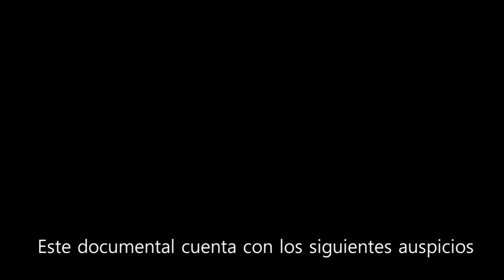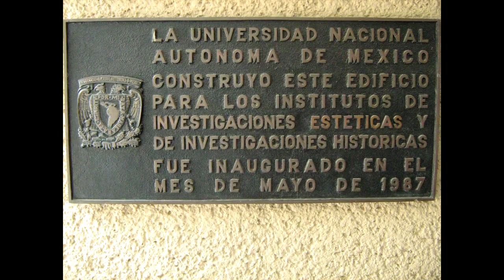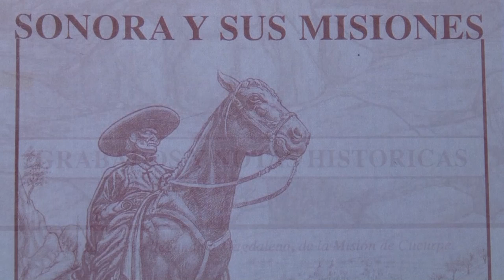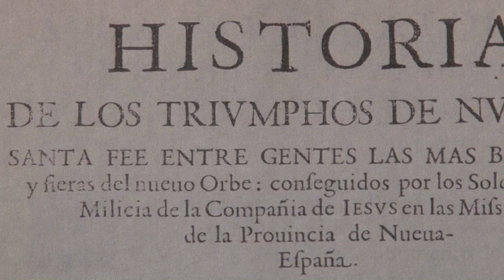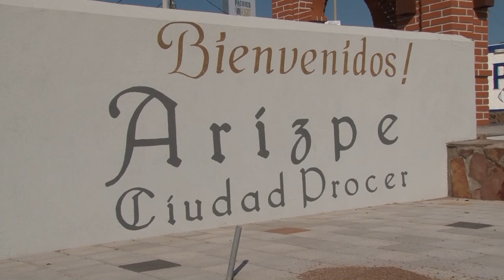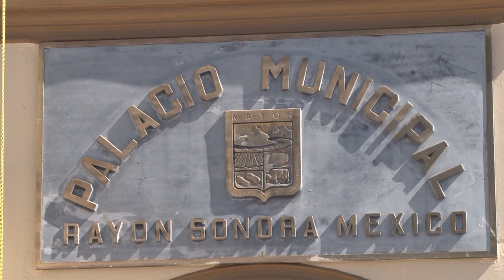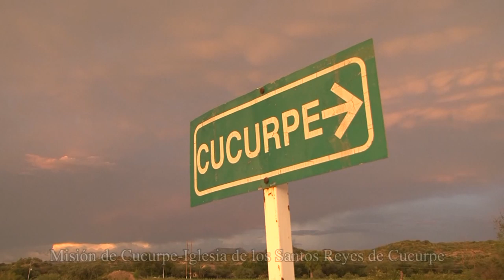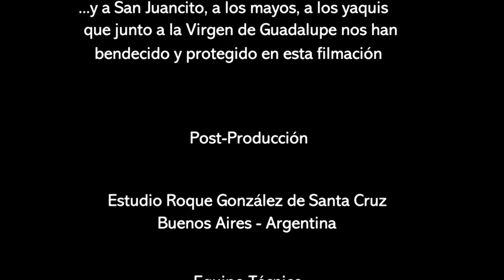Las Misiones Jesuíticas de Sonora-México - Completo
La evangelización de la población nativa fue parte integral de las incursiones españolas en el continente americano. Poco después de la caída de Tenochtitlan en 1521, llegaron los famosos doce frailes franciscanos en 1524, seguidos por doce dominicos en 1526 y siete agustinos en 1533.

Ese mismo año de 1533, hallándose Nuño Beltrán de Guzmán, ordena una expedición de avanzada al norte por territorio inexplorado, capitaneada por su sobrino, Diego de Guzmán, quien pasó a la historia como primer español en pisar tierra sonorense.
En 1536 Alvar Núñez Cabeza de Vaca, naufragado en la costa de Texas, se interna por el actual Estado de Sonora en su intento por alcanzar la costa del Pacífico.
El 28 de septiembre de 1572 llega a la Ciudad de México el primer grupo de jesuitas enviado por el Padre General de la Compañía de Jesús, Francisco de Borja. Venía como Provincial el P. Pedro Sánchez con 14 compañeros de su orden.

A los dos días de su llegada a la Capital del Virreinato, a la media noche entre el 30 de septiembre y el 1° de octubre de 1572,  moría en Roma el P. General Francisco de Borja, con la satisfacción de haber cumplido con la recomendación de Ignacio de Loyola cuando dijo: "Al Messico invíense, siendo solicitados o sin serlo"

Los jesuitas deberán ocuparse del Noroeste, la frontera indómita, “tierra incógnita” que atraía el espíritu misionero de los jesuitas.

El 6 de julio de 1591, llegaron a la villa de San Felipe y Santiago de Sinaloa los jesuitas Gonzalo de Tapia y Martín Pérez.

Fue la primera misión permanente establecida por los jesuitas en la Nueva España, primero como cabecera y después como Rectorado.  Se puso bajo el patronazgo de Nuestra Señora de Cinaloa. Hoy se denomina Sinaloa de Leyva.
Actualmente las tribus yaquis y mayos continúan con sus tradiciones y creencias, celebrando sus fiestas patronales.
En esta oportunidad compartimos La Fiesta de San Juan Bautista, en Pueblo Viejo de Navojoa, situada al sur del Estado de Sonora.

Estos pueblos en el actual Estado de Sonora, fueron las bases de un sistema de misiones que completará el Padre Eusebio Kino desde 1687, ese capítulo de la historia lo veremos en otro documental ya realizado.
Las misiones jesuíticas se iniciaron en Sinaloa y luego se trasladaron a Sonora y son el resultado del esfuerzo de misioneros e indígenas, hombres que nos dejan este sincretismo
Debemos preservar las tradiciones y las fiestas de los pueblos indígenas que son el patrimonio intangible y la memoria del pueblo sonorense.
Realización: Sergio Raczko - Año 2012